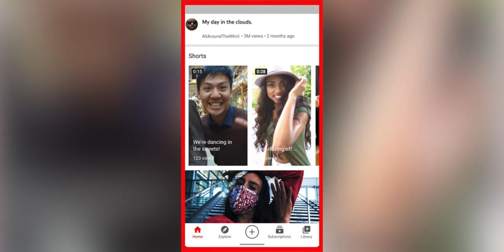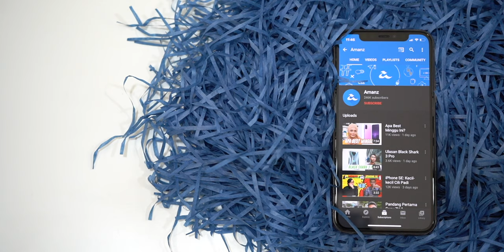AMANZ24 - LG Wing Dwi-Skrin, Oppo Watch Bakal Memasuki Malaysia dan OnePlus Buds Dirampas Di US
LG Wing kini dilancarkan secara rasmi. Ia merupakan peranti pintar dwi-skrin pertama di pasaran bagi membolehkan dua aplikasi dijalankan serentak tanpa halangan. Untuk spesifikasi dalaman, ia dikuasakan cip Snapdragon 765G, kamera utama 64+13+12-megapixel dan kamera pop naik 32-megapixel. Setakat ini, harga jualan masih belum diumumkan.

Realme mengesahkan yang mana siri Realme 7 bakal dilancarkan pada 24 September kelak. Untuk Realme 7, ia dijana cip MediaTek Helio G95. Sementara, Realme 7 Pro pula hadir dengan janaan cip Snapdragon 720G.

HMD Global pula dilihat bakal mengadakan sebuah acara pelancaran yang akan berlangsung pada 22 September 2020. Ia berkemungkinan besar hadir dengan lebih daripada satu produk.

Selain itu, Google juga akan mengadakan acara khas pada 30 September kelak. Ia dijangka memperkenalkan Pixel 5, Chromecast dan pembesar suara terbaru.

Oppo pula bakal membawa masuk Oppo Watch untuk pasaran Malaysia. Ia dilengkapi WearOS serta dikuasakan cip Snapdragon 3100. Namun, tarikh pelancaran masih tidak ketahui.

Dalam arena teknologi global, pihak kastam Amerika Syarikat telah merampas dua ribu unit OnePlus Buds. Ia dikatakan dirampas kerana rekaannya yang mirip AirPods. Menurut laporan rasmi, produk ini berasal dari Hong Kong dan sedang menuju ke Nevada.

Seterusnya, Japan Aerospace Exploration Agency (JAXA) dilihat akan membangunkan kamera-kamera yang boleh menangkap gambar pada resolusi 8K. Ia bertujuan untuk merakam gambar pada kualiti tinggi serta merakam corak penerbangan kapal angkasa. Ia akan digunakan pada kapal angkasa MMX pada tahun 2024.

Akhir sekali, Youtube memperkenalkan sebuah aplikasi seakan TikTok yang dinamakan Youtube Shorts. Ia membenarkan pengguna berkongsi video 15 saat kepada rakan yang lain. Buat masa ini, ia hanya diperkenalkan untuk pasaran India terlebih dahulu.